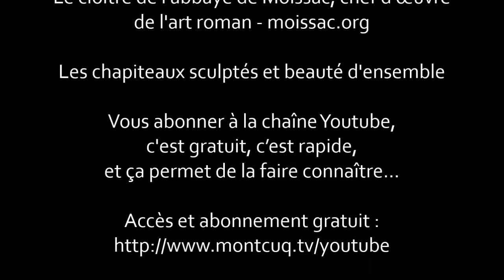Le cloître de l'abbaye de Moissac, visite vidéo chef d'œuvre de l'art roman - moissac.org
Le cloître de l'abbaye de Moissac, chef d'œuvre de l'art roman - moissac.org

Les chapiteaux sculptés et beauté d'ensemble

c'est gratuit, c’est rapide,
et ça permet de la faire connaître...